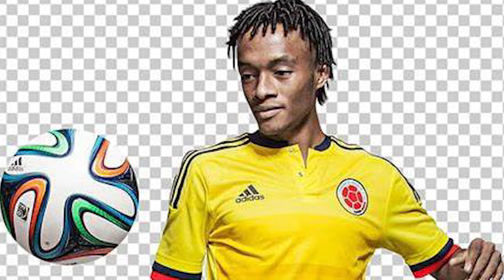VOLVÍ A MI INFANCIA CON TONY HAWK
💙𝗙𝗔𝗖𝗘𝗕𝗢𝗢𝗞💙 𝘄𝘄𝘄.𝗳𝗮𝗰𝗲𝗯𝗼𝗼𝗸.𝗰𝗼𝗺/𝗴𝗼𝗹𝗹𝗼𝘁𝗵𝗲𝗸/
📷𝗜𝗡𝗦𝗧𝗔𝗚𝗥𝗔𝗠📷 𝘄𝘄𝘄.𝗶𝗻𝘀𝘁𝗮𝗴𝗿𝗮𝗺.𝗰𝗼𝗺/𝗴𝗼𝗹𝗹𝗼𝘁𝗵𝗲𝗸
🐤𝗧𝗪𝗜𝗧𝗧𝗘𝗥🐤 𝘄𝘄𝘄.𝘁𝘄𝗶𝘁𝘁𝗲𝗿.𝗰𝗼𝗺/𝗴𝗼𝗹𝗹𝗼𝘁𝗵𝗲𝗸
🎮𝗧𝗪𝗜𝗧𝗖𝗛🎮 𝘄𝘄𝘄.𝘁𝘄𝗶𝘁𝗰𝗵.𝘁𝘃/𝗴𝗼𝗹𝗹𝗼𝘁𝗵𝗲𝗸

¡𝗖𝘂𝗶́𝗱𝗮𝘁𝗲 𝗺𝘂𝗰𝗵𝗼, 𝘃𝗮𝗹𝗼𝗿𝗮 𝗰𝗮𝗱𝗮 𝗺𝗼𝗺𝗲𝗻𝘁𝗼 𝘆 𝗻𝗼 𝗼𝗹𝘃𝗶𝗱𝗲𝘀 𝘀𝗼𝗻𝗿𝗲𝗶́𝗿!